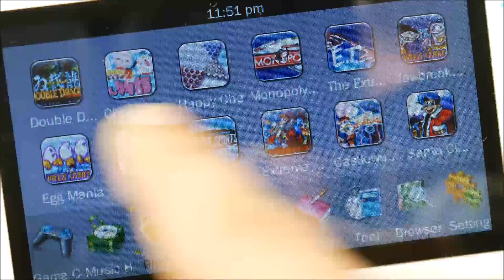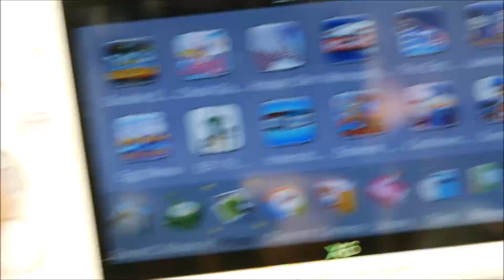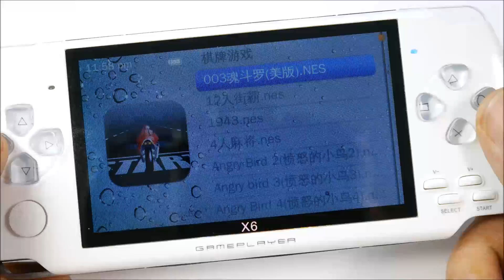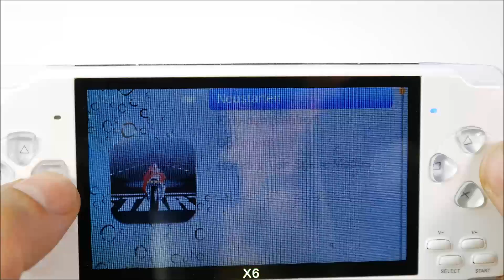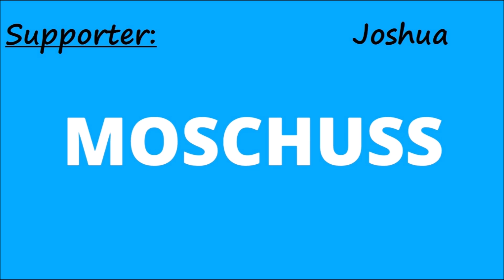🎮 PMP Handheld - 33€ Game Konsole als Sony PSP Clone - Deutsch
Wer sich das Angebot mal anschauen möchte.. hier der Link. Gibt es aber nur noch direkt aus China:

Mein Equipment:
Kamera: